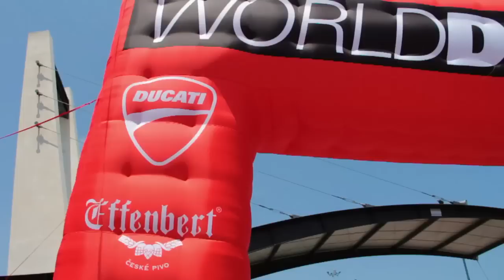Effenbert WDW 2012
We are Effenbert! with Sylvain Guintoli, Jakub Smrž, Valentino Rossi, Troy Bayliss, Nicky Hayden, the Effenbert girls, Team Daboot Airlines, Deep Josh, Joseph Brazil and much more...
Misano Marco Simoncelli World Circuit, June 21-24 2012.
Filmmaking Marco Chiodi
Soundtrack Deep Josh & Luisen Merino Feat Gsus River - Livin on a prayer (Distorted Funk Mix)